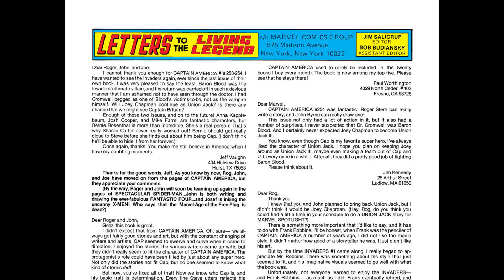Captain America 258 1981 [comic book]